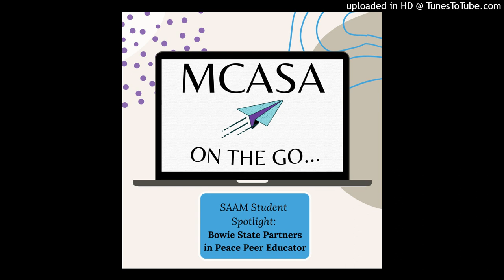SAAM Student Highlight #2 - Bowie State's Partners in Peace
In this episode, MCASA's Training and Engagement Specialist, Meredith Varsanyi, and MCASA's Policy Advocate for Prevention and Education, Maddy LaCure, sit down with Avianna, a student a Bowie State University to discuss Bowies's Partners in Peace program and how students at Bowie are working to prevent sexual violence in their community.

MCASA On the Go is a monthly podcast series from the Maryland Coalition Against Sexual Assault that will discuss sexual violence prevention and response, legal issues surrounding sexual violence, and highlighting services available for survivors across the state. Listeners will hear MCASA staff and community partners talk about their work supporting survivors, preventing sexual assault, and responding to sexual violence.

If you or someone you know is looking for information on sexual assault legal services, contact SALI directly at or toll-free at 877-496-SALI.

Follow Bowie State University's Partners in Peace on Social Media! @bsuwellness & @bsupip on Instagram